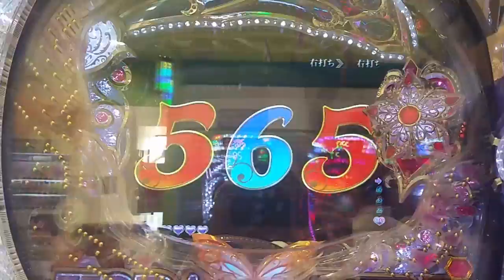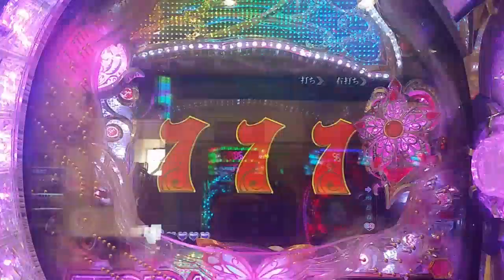キューティーハニーすんなり大当たり CR 倖田來未 KODA KUMI LEGEND LIVE sweet ver99】